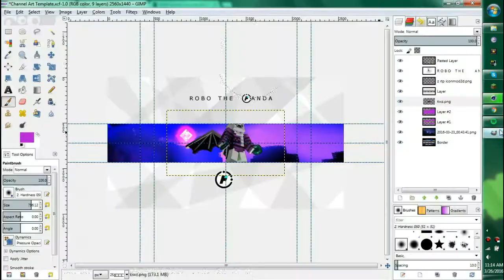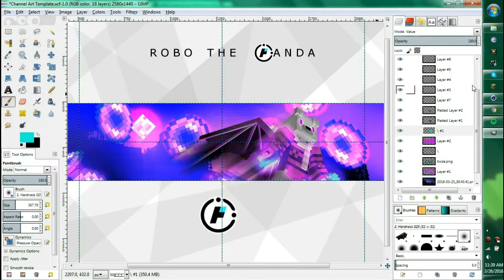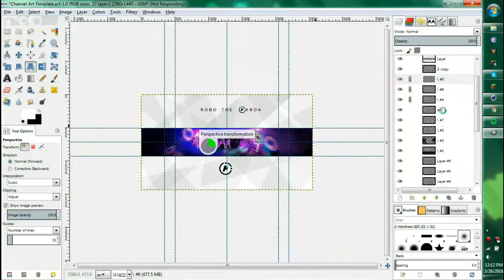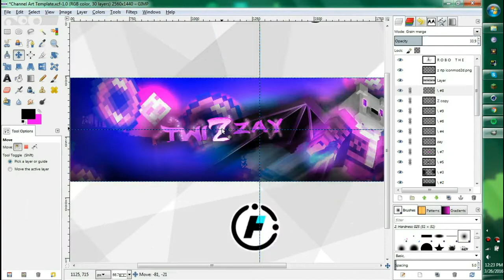Twizzay Speed Art || RoboThePanda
Purple = ender. Ender = dragon. Dragon = wings. Wings = dang it i have to find wings XD

PEOPLE IN VID:
Twizzay

INFO:
Xbox: RoboThePanda

Battle.net: RoboThePanda#1296